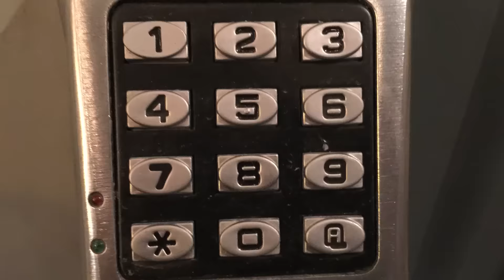Minneapolis's Top 5 Bars & Restaurants | Where's the Bar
Self-proclaimed kings of the north, Elie and Rudy of Foodbeast take you on a culinary tour of Minneapolis's North Loop area.

ABOUT GQ
The modern man’s guide for style advice, dating tips, celebrity videos, politics, and entertainment.

Starring: Elie Ayrouth  and Rudy Chaney